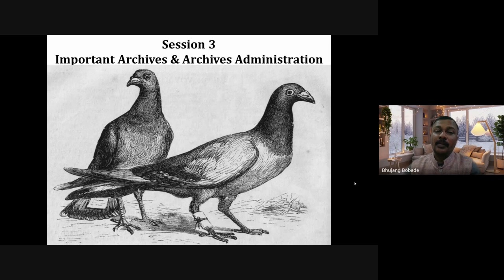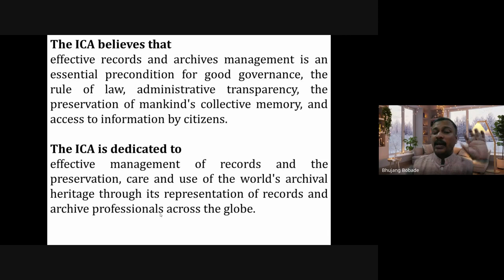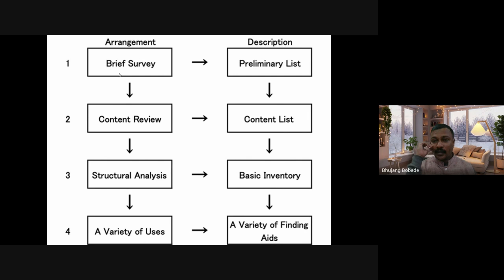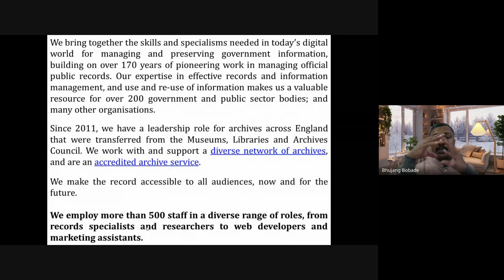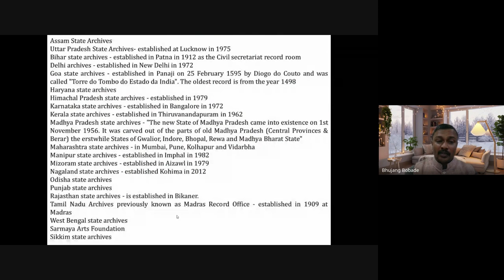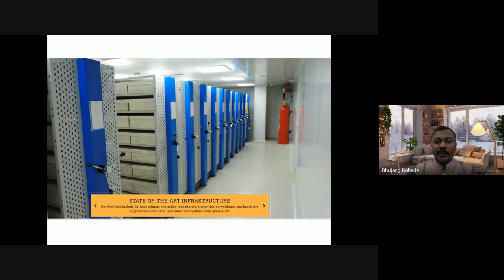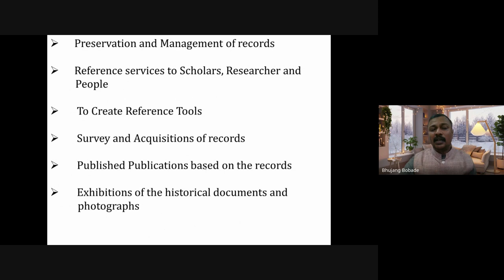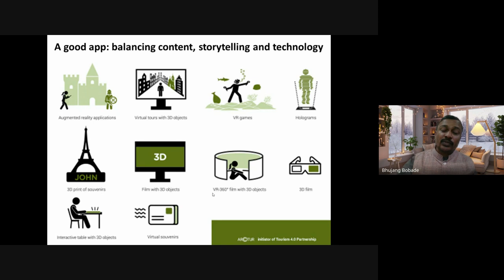Important Archives & Archives Administration